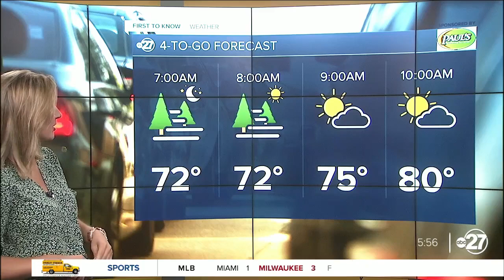First to Know 0913